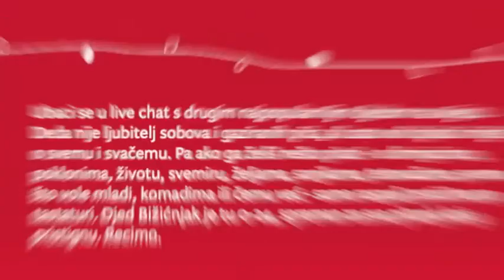Bruketa&Žinić OM (Djed BiŽićnjak)